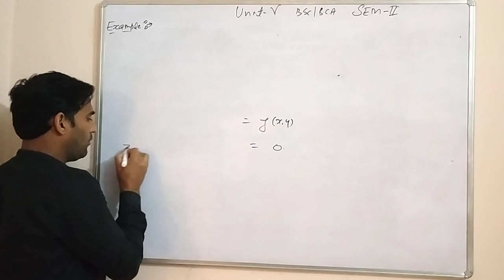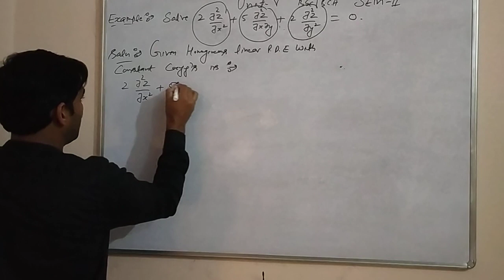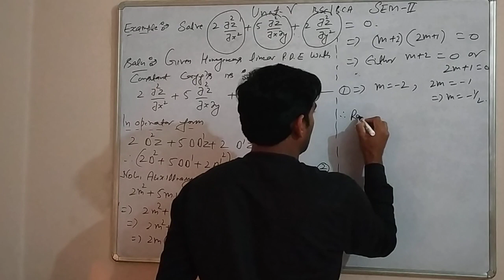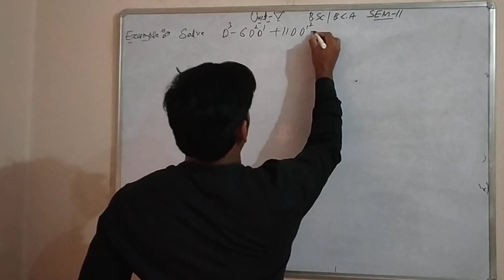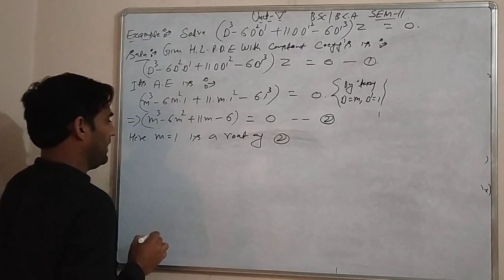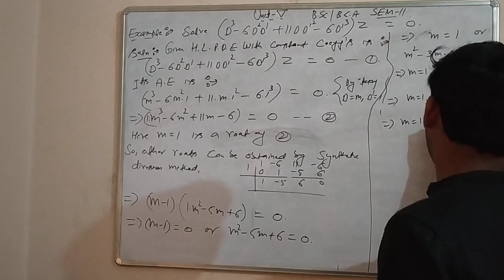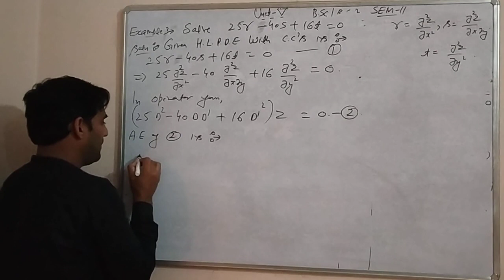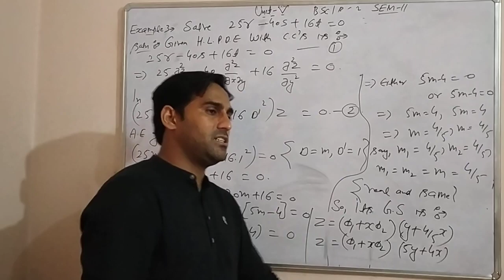My 3rd lecture on Homogenous linear PDE'S with constant coefficients , BSC/BCA SEM-II